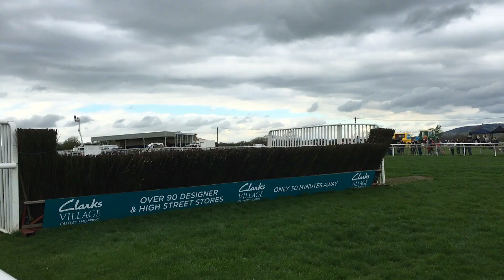UK Horse Racing Tips | Southwell, Wolverhampton & Worcester | 31st August 2022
Let me know your best bets!

2.20 Southwell - High Velocity 7/2 (Loaders NB) 1pt Win
2.40 Wolverhampton - Midnight Flame 17/2 (Loaders Longshot) 0.5pt EW 4 Places SkyBet
7.40 Worcester - Mulberry Hill 7/2 (Loaders NAP) 1pt Win

January: -£0.98
February: +£7.69
March: +£34.52
April: +£44.15
May: +£41.63
June: -£17.17
July: - £5.25

2021 P/L Record = +£89.17